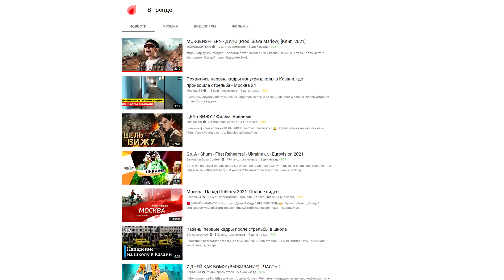РЕКЛАМА В ТРЕНДАХ? MORGENSHTERN и WAR THUNDER